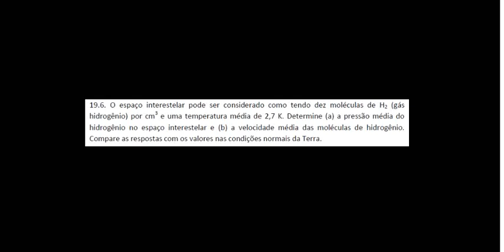FQIII - TCG - Exercício 19 6 - UNIPAMPA - Bagé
Exercícios de Teoria Cinética dos Gases
1a Lista